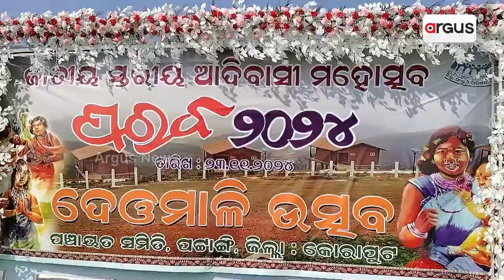ଦୁର୍ଗମରେ ଆଦିବାସୀ ମେଳା |Aibashi Mahatshov |Argus News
ନାଚଗୀତରେ ଝୁମୁଛି ପୁରା ମଞ୍ଚ ।